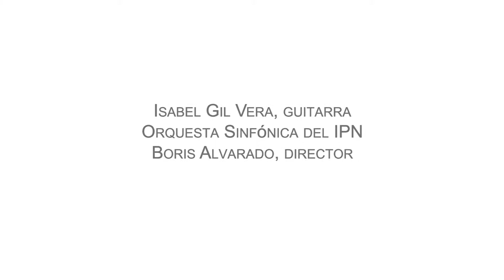Las mujeres y el Quijote III Andante - Leticia Armijo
Las mujeres y el Quijote, Leticia Armijo
III Andante
Concierto Cervantino para guitarra y orquesta sinfónica.
Isabel Gil Vera, guitarra
Orquesta Sinfónica del IPN
Boris Alvarado, director
Sala Netzahualcóyotl
XVIII Encuentro Internacional - XIV Iberoamericano de Mujeres en el Arte, Marzo de 2014, México.